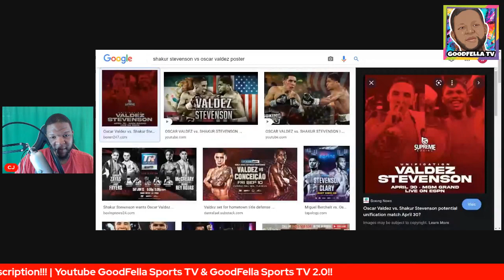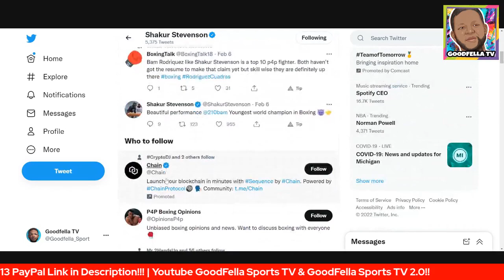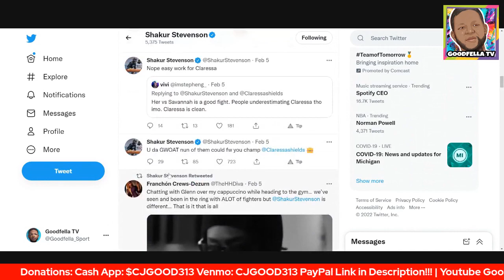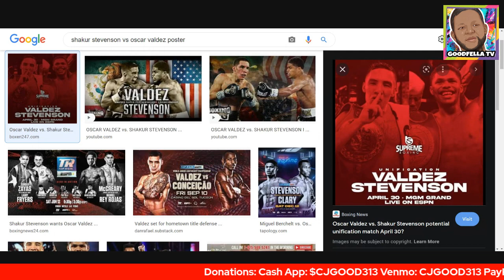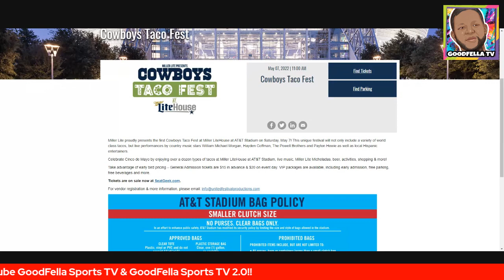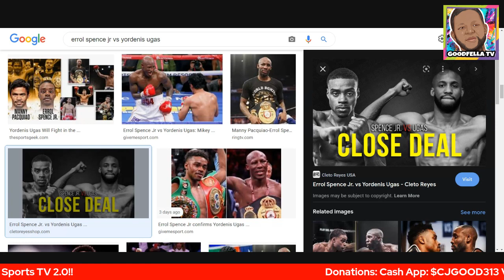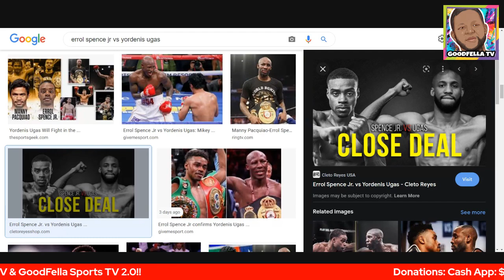Errol Spence Jr vs Ugas Moving to Alamo Dome? | Oscar Valdez Signs Contract For Shakur Stevenson!!!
Errol Spence Jr vs Yordenis Ugas Could be moving to Alamo Dome in San Antonio Tx on April 23rd 2022. Oscar Valdez Signs Contract for Shakur Stevenson.

$CjGood313

CJGOOD313